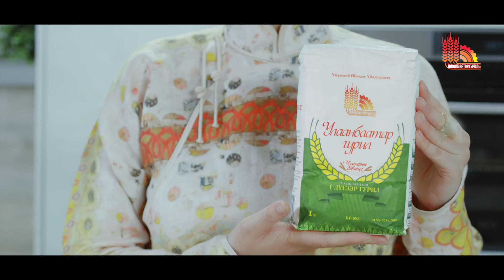Таванбогд групп - Улаанбаатар гурил TVC